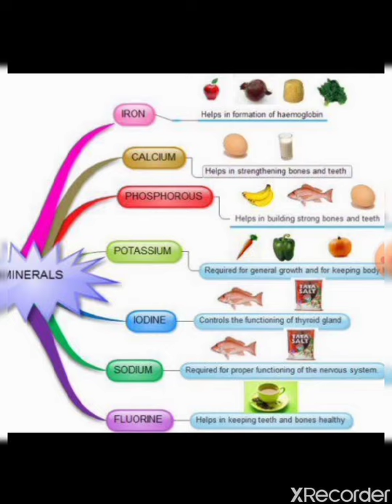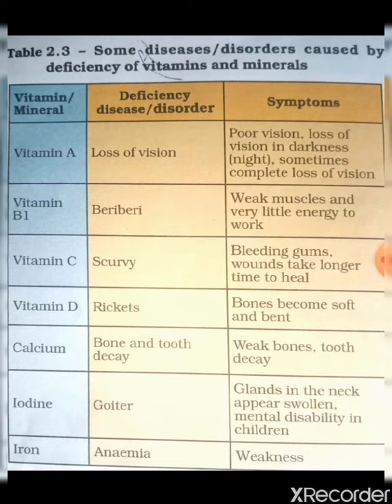Components of food🍕🍔🍕🍔 class6th | Part 3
Science by Sonam Sharma